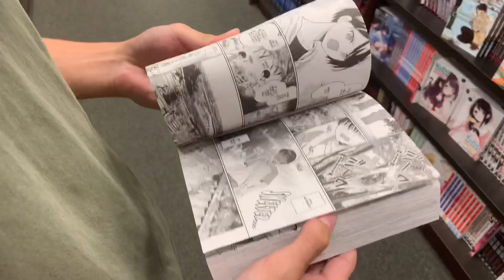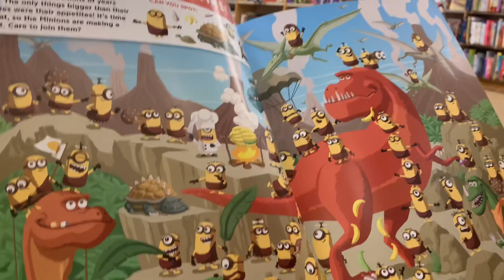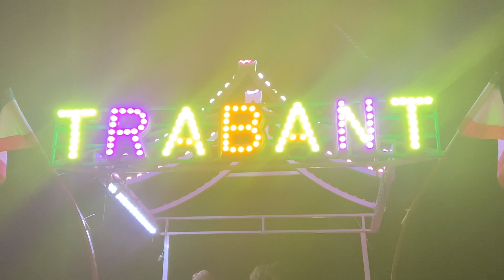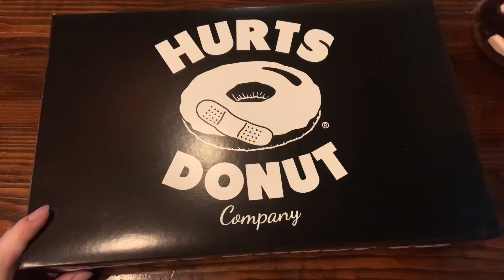summer vlog 🎆 (watch fireworks with me;)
how i spent my fourth of july! hope you enjoy!! :)))) make sure to smash like & subscri
also sorry for the bad quality during the later hours! was recording with my phone. hope you could bare with it :S
SOCIALS: